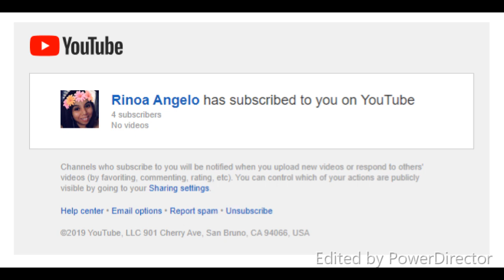#201 How to Make Coconut Fillings | Baking is my Passion! | QMLY Delights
Coconut Fillings by QMLY Delights

Filling Ingredients:
500g Desiccated coconut
2 cups water
1/2 cup Milk powder
1 cup Brown Sugar
1/4 Tsp Salt
1 Tbsp Vanilla

Direction:
In a pan, combine all of it and mix well. Cook in medium heat.

VIDEO EDITOR:
PowerDirector 18 Essential

Camera:
Sony Alpha a6500 Mirrorless Digital Camera